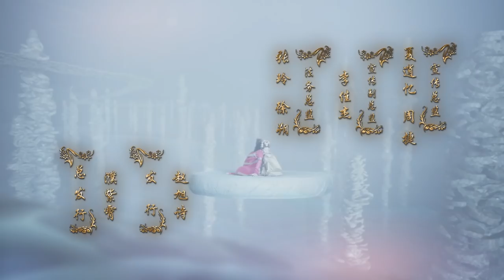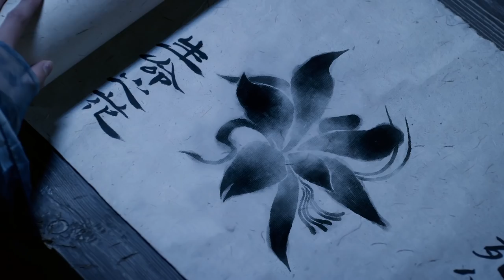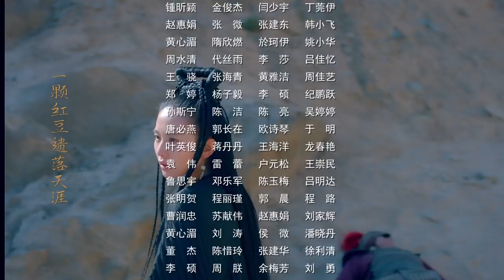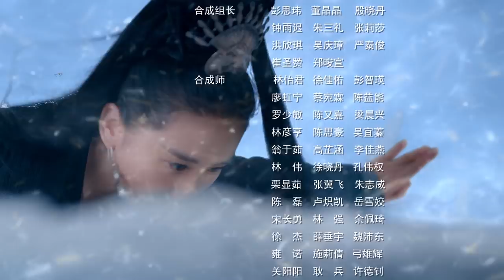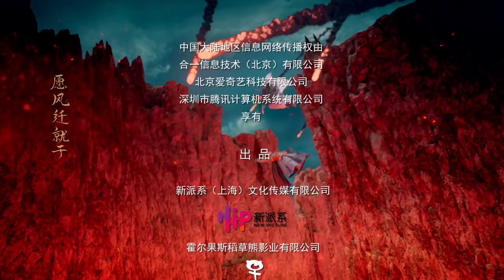【醉玲瓏】 Lost Love in Times 14（超清無刪版）劉詩詩/陳偉霆/徐海喬/韓雪